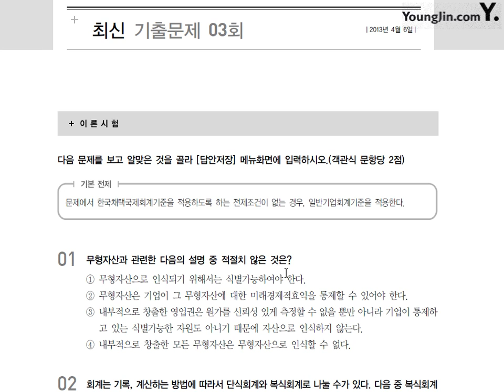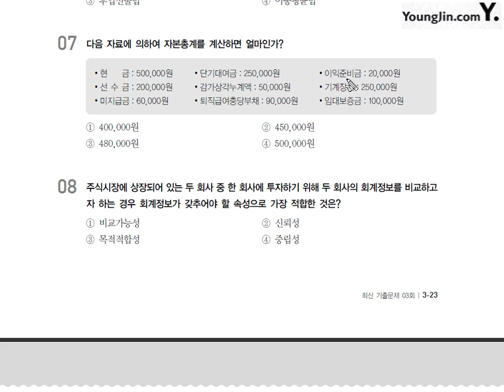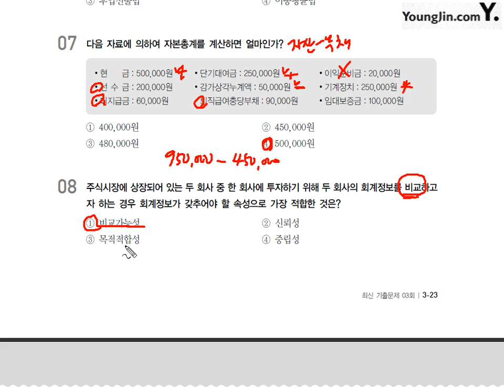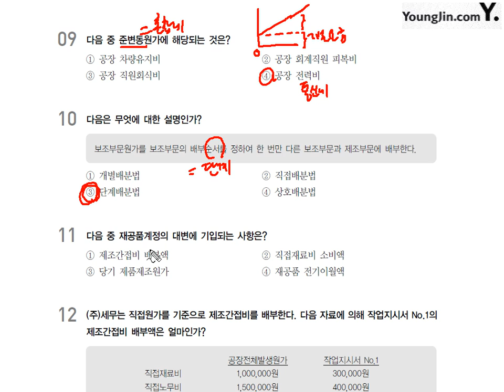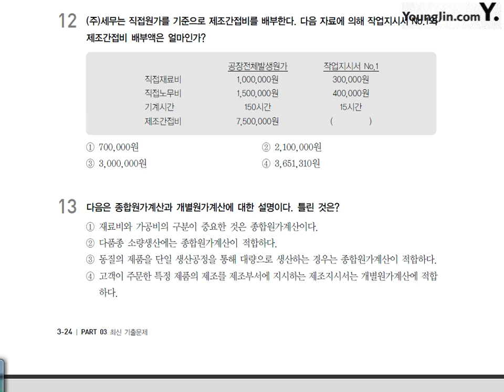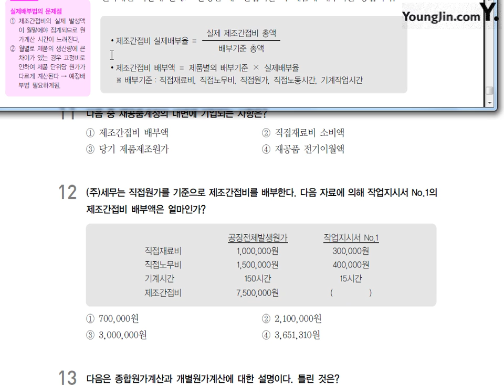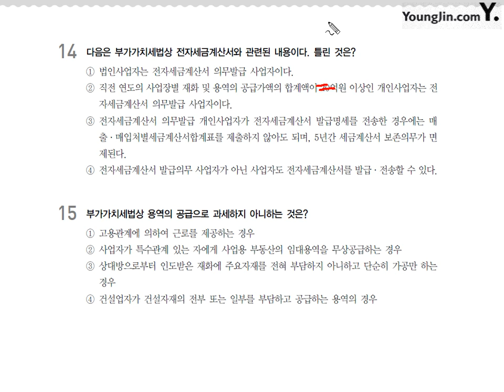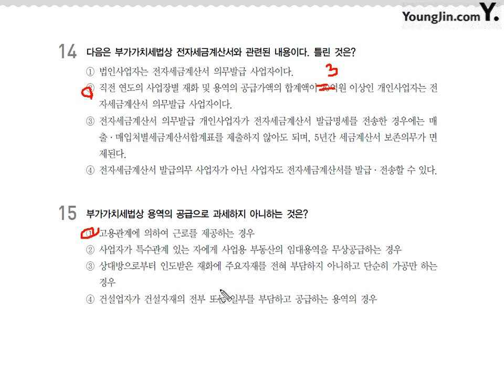[기출] 2013년 04월 06일 - 이론시험